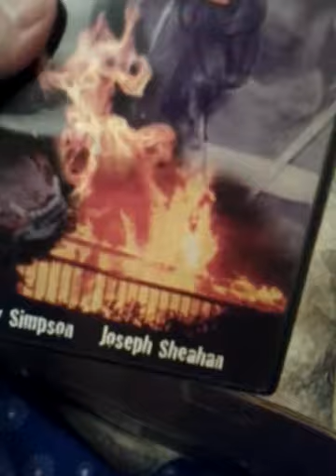My new spirit doll cherish!!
Got my new spirit doll from Sherrie schoon just one of my adopted mothers. Hehe I just love her.